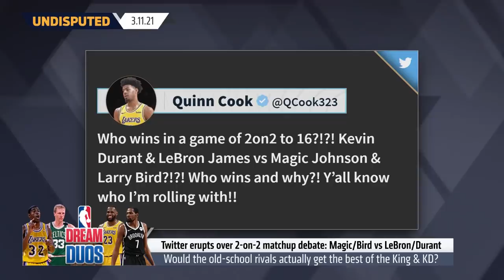LeBron & KD vs. Magic Johnson & Larry Bird: Who wins? — Broussard weighs in | NBA | UNDISPUTED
Former Golden State Warriors and Los Angeles Lakers guard Quinn Cook got Twitter buzzing yesterday when he tweeted: 'Who wins in a game of 2 on 2 to 16?!?! Kevin Durant & LeBron James vs Magic Johnson & Larry Bird?!?! Who wins and why?! Y’all know who I’m rolling with!!' Chris Broussard joins Shannon Sharpe and Skip Bayless to discuss who would win the match.